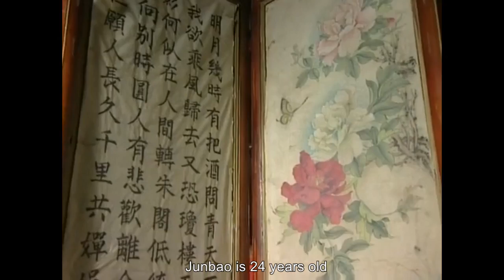惡霸人多勢眾刁難老頭，殊不知老頭是絕世高手，1張口就送他們見閻王！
✨SNZSF
【歡迎訂閲 「學姐愛追劇」！

【劇情介紹】
該劇主要講述了少年時期的張君寶（張衛健飾）與繼母明道紅（李小璐飾）以及秦思容（李冰冰飾）、凌雪雁（胡靜飾）之間的情感糾紛和易繼風（嚴寬飾）、易天行（蘇有朋飾）等人之間的江湖道義，最後成長為一代宗師張三丰的傳奇故事

        ——進入「學姐愛追劇」的《少年張三豐》的播放列表
張衛健李冰冰——全明星陣容演繹出波瀾壯闊的武俠世界All-star lineup interprets the magnificent world of martial arts：